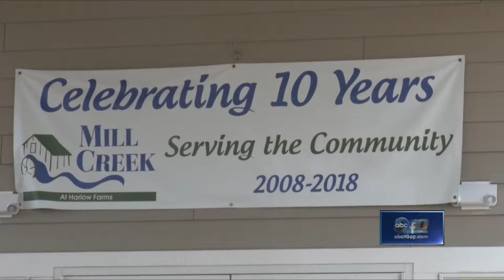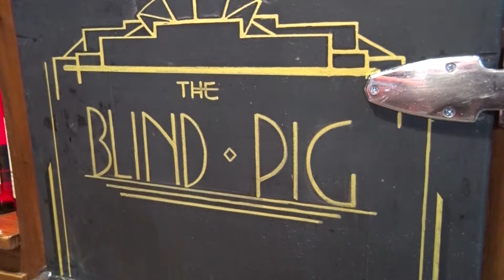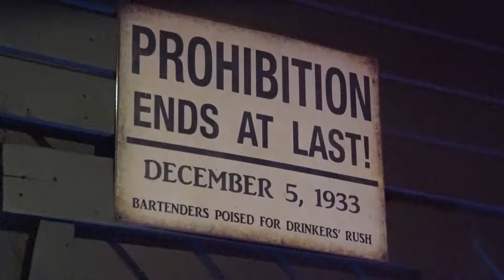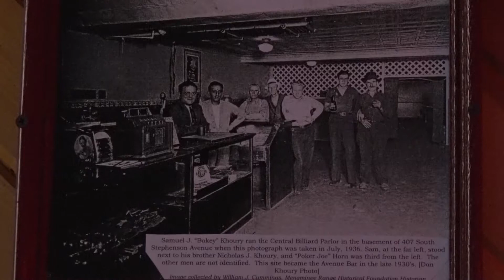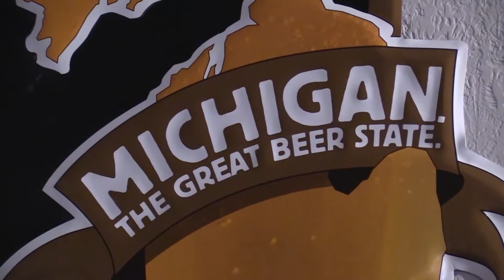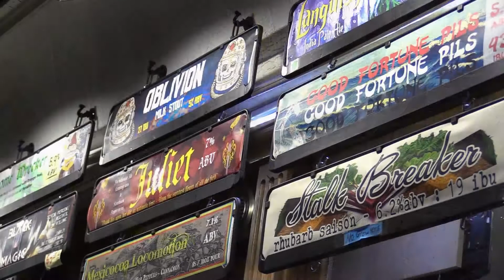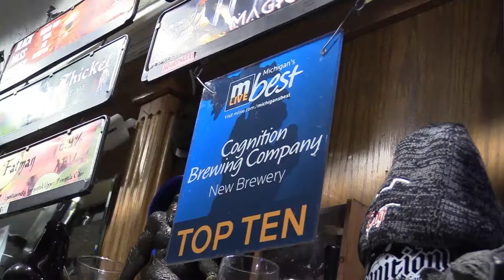Dan Callahan NEWS DEMO REEL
ABC 10 and the CW5 MMJ Reporter